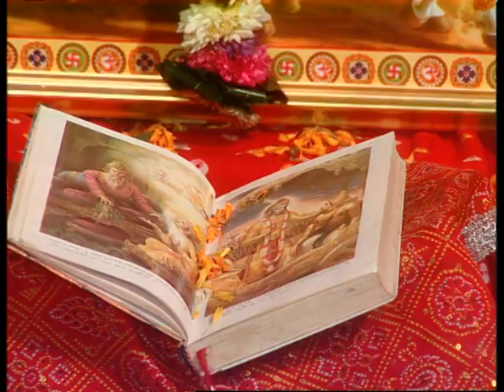Jay Bhagwat Geete जय भगवद् गीते | Aarti Bhagwat Geeta Ki | Aarti Sangrah | Anup Jalota - Best Aarti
Album : Aarti Sangrah Vol.3
Lyrics : Traditional
Singer : Anup Jalota
Video Director : Pankajj Sachdev

Also You Can:
'LIKE' us on Facebook: